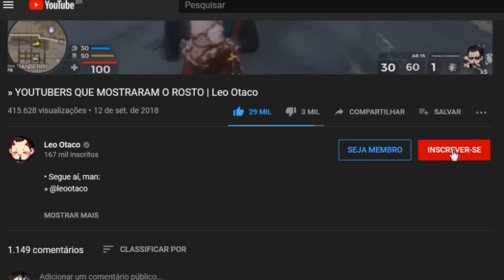VOCÊ NÃO É GADO...